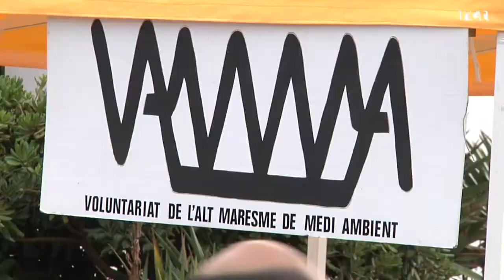El VAMMA retira 60 quilos de brossa del fons del mar al davant de Calella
Poques deixalles es van poder extreure del mar aquest diumenge perquè l'aigua estava molt tèrbola i els submarinistes del Vamma tenien poca visibilitat. Tot i això els Voluntaris de l'Alt Maresme pel Medi Ambient en fan una valoració positiva.